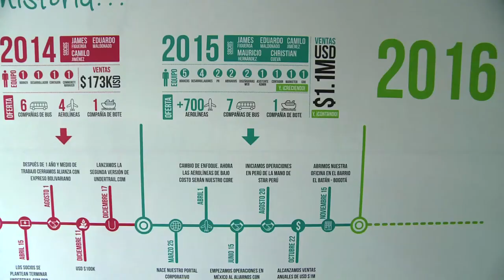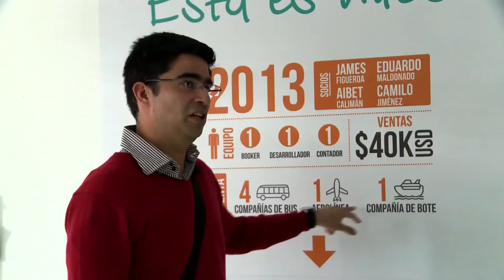Mauricio Hernández, un exitoso talento TI ViveDigitalTV C30 N5